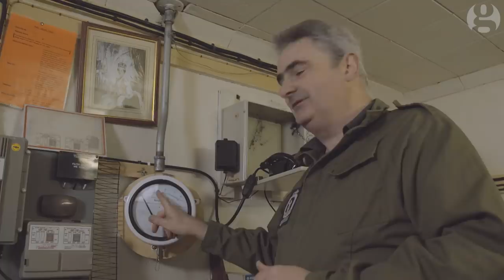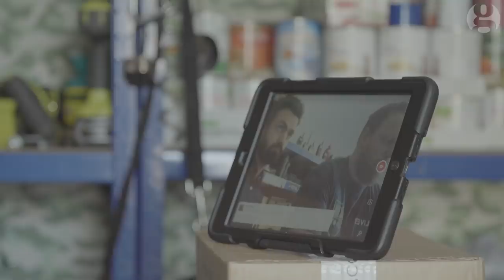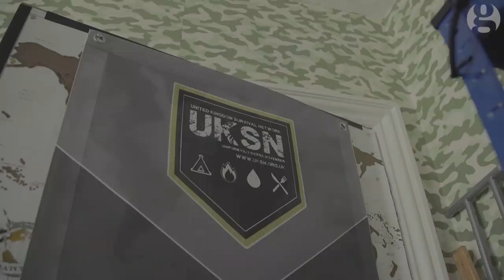Apocalypse, how? A preppers' survival guide to the end of the world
We live in uncertain times. With global tensions escalating and unpredictable leaders like Donald Trump, Kim Jong-un and Vladimir Putin in office and the threat of viral pandemics, increasing numbers of people are turning to self-sufficiency as insurance against disaster. These people are labelled ‘preppers’, a term loaded with baggage thanks to the extreme stereotype imported from the US and enhanced by the media. Richard Sprenger goes in search of the reality of the UK survivalism scene.